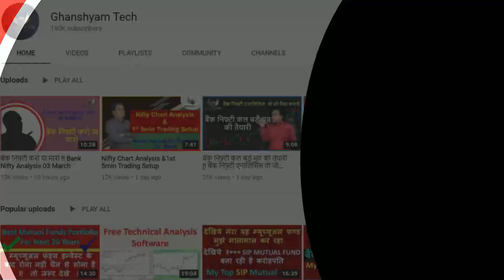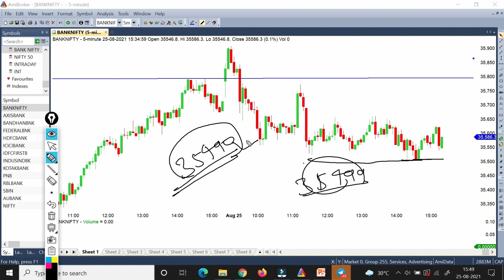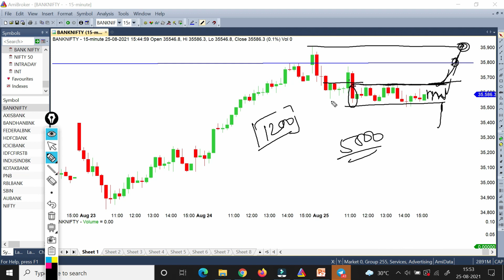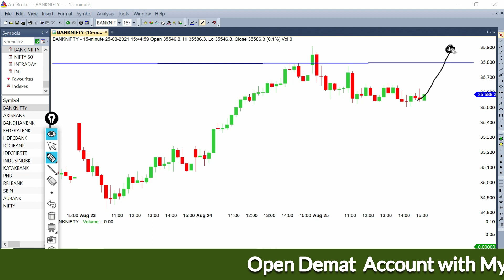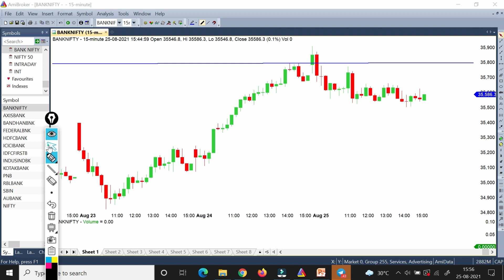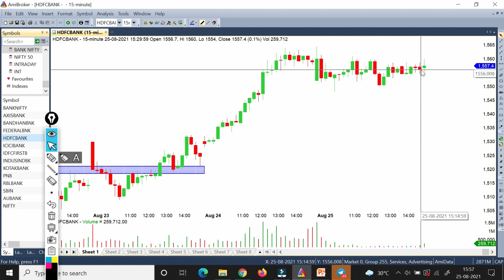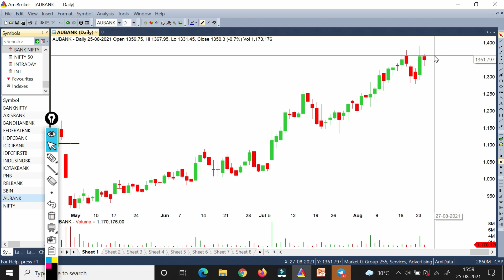Bank Nifty Prediction & Expiry Option Strategy -26 Aug !! My Expiry Trading Setup In Bank Nifty